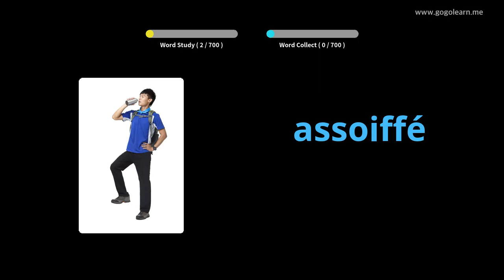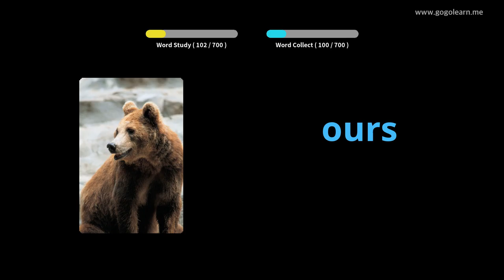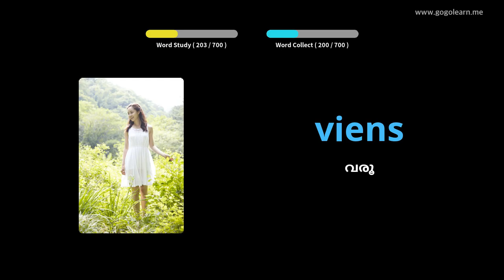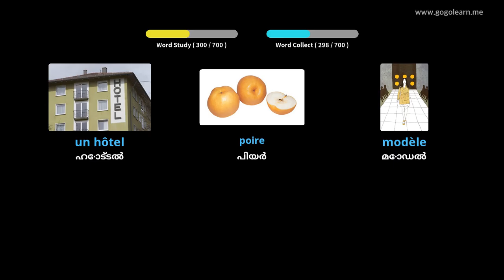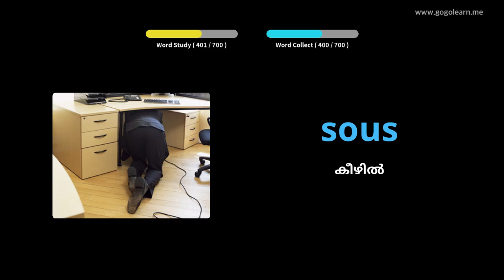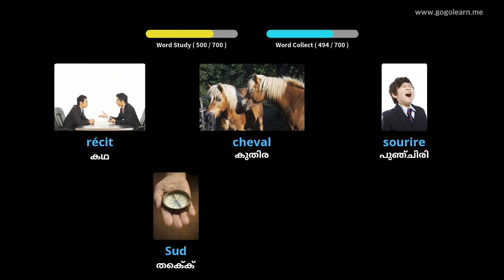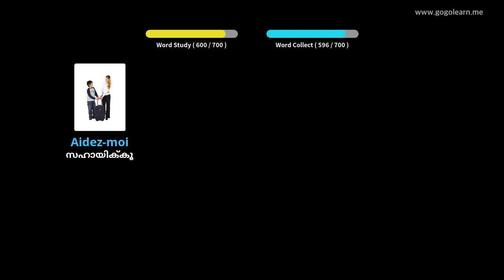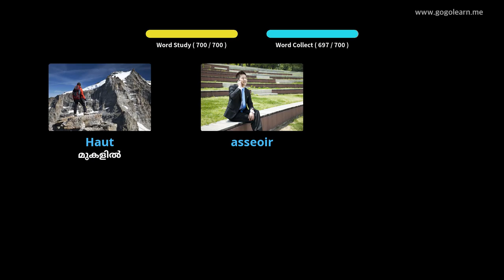ഫ്രഞ്ച് പദാവലി കുട്ടികൾ |Golearn